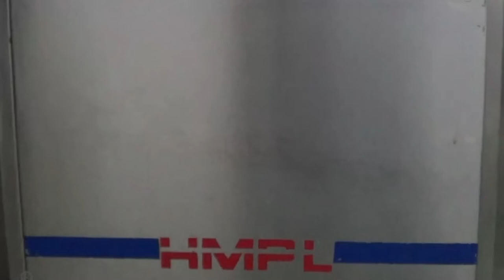Shrink Sleeve Label Applicator, Shrink Sleeve Label Machine, Shrink Sleeving Labeling Machine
The Automatic Shrink Sleeve Label Applicator Machine consists of main structure, product transmission belt with guide adjustment, in-feed screw, sleeve former (mandrel), rotary cutter to cut sleeve, Safety acrylic cover, shrink tunnel with cooling fan, motors, sensors, electrical panel, AC drive, PLC & HMI.

Harikrushna Machines Pvt. Ltd. Is A Leading Manufacturer Of Shrink Sleeve Machines. We Are Providing Different Kinds Of Sleeving Solutions By Manufacturing & Supplying Better Quality Shrink Sleeving Machines To Various Industries. By Offering Durable Conveyance For Packaging Bottles, The Machine Is Best Suitable For Pharmaceuticals, Dairy, Beverages, And Cosmetic Industries. Our Machine Offers Higher Accuracy By Resulting Inaccurate Labeling On The Object’s Surface. It Can Fulfill The Demands Of Different Manufacturers, As These Machines Are Known For Longer Service Life & Very Low Maintenance, Which Reduce The Production Cost For The Customer And Improve The Production Rate.